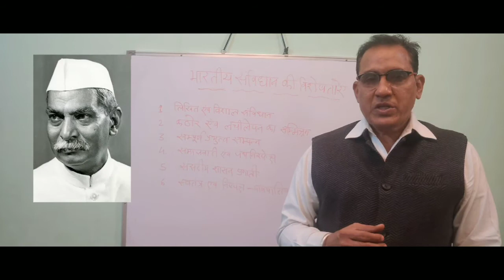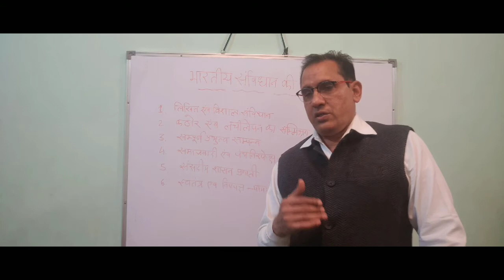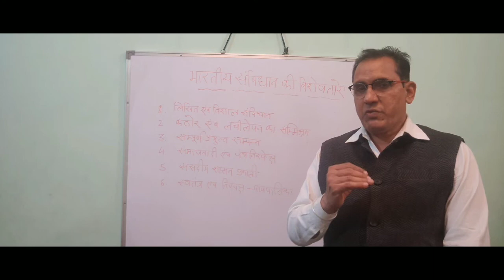Class x social science imp question